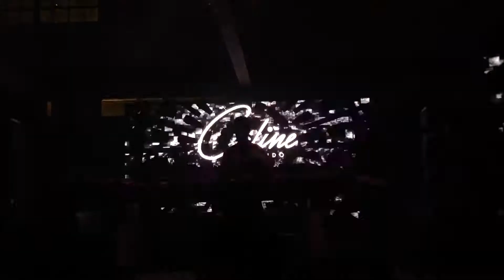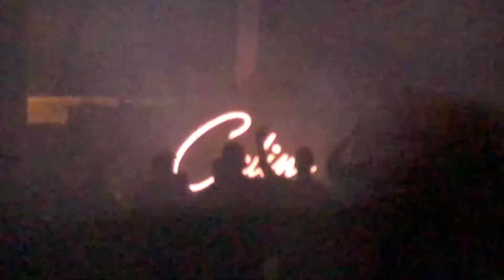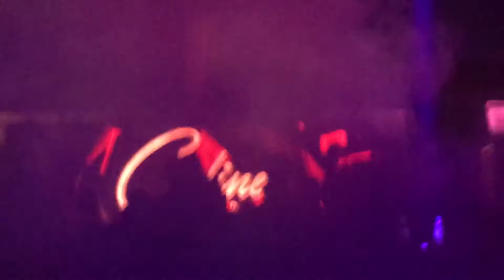CODD DUBZ @ Celine | Orlando Riddim Hours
Codd Dubz played Orlando way back in January at Celine. I had the honor to open up the floor, followed by some of Orlando's finest Dubstep & Riddim DJs. This was a night full of riddim gang festivities. Codd Dubz brought out the Sewer Sessions crew, and went B2B with Symbiotic. Zapato (don't sleep on this dude) brought out Nugg and Hoova for a surprise TRIPLE B2B! Hope you enjoyed this vlog. See you guys soon!